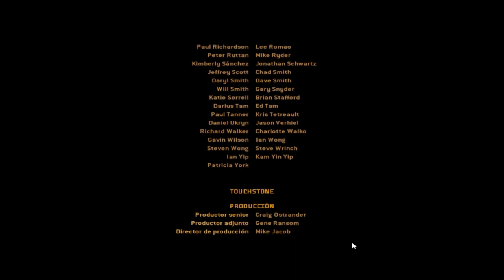Walkthrough Turok 2008 | Español HD | Capitulo #23 "Ojo Por ojo y culo por culo"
✪✪✪ AQUI EL CANAL DE MIS HERMANOS ✪✪✪
CoshaboaA, Honakhy, TheKingstar17, MrP0TR3X, duhowpi, ThePsykokillerVk, Achachancha, Etc
Propiedades del PC:
SO: Windows 7 Ultimate 64 Bits
Placa Base: AsRock 960GM-GS FX
CPU: DualCore AMD Athlon II X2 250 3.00 GHz
RAM: 4 Gb
GPU: Asus GT440 1Gb GDDR5